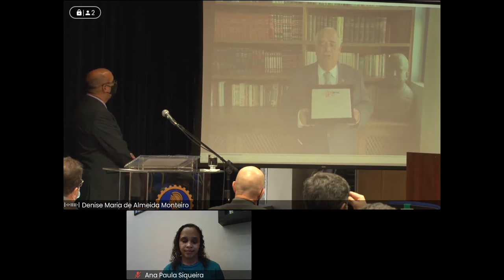COP-MG homenageia deputados que apoiaram as profissões regulamentadas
Os Conselhos e Ordens Profissionais de Minas Gerais (COP-MG) homenagearam, no dia 1º de outubro, os deputados que trabalharam para que a PEC 108/2019 fosse retirada de pauta. A PEC 108/2019, retirada de pauta pelo governo federal, em 2 de setembro, pretendia alterar a natureza jurídica dos conselhos e desobrigar o registro profissional. Esta foi uma vitória do engajamento dos Conselhos que articularam junto a parlamentares e conseguiram impedir que a proposta prosperasse.